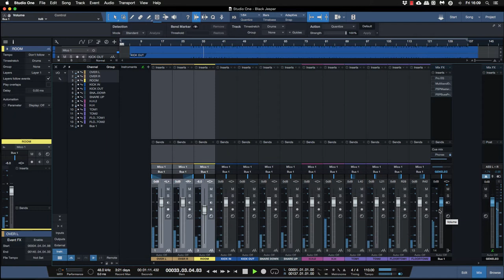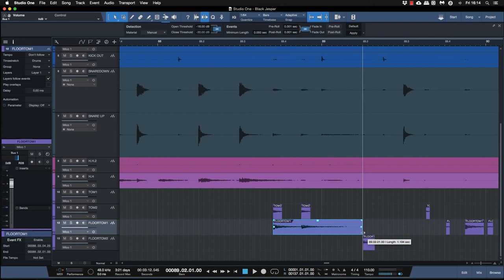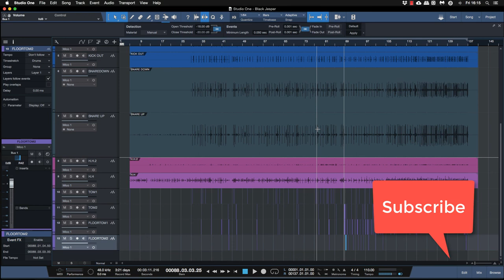Studio One Pro User Advanced Drum Editing Part2 Tutorial Italiano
Proseguiamo con i nostri tutorial sull'editing della Batteria audio con Studio One Pro 3.5, in questa seconda parte puliamo per bene tutte le tracce dei Toms :-)